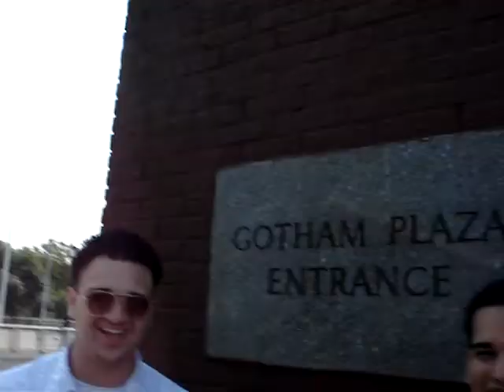Gotham City Niggaz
Doing my thing with my Boy Altone. ITs Tone and Pablo in queens.